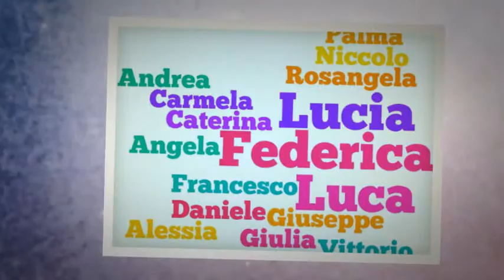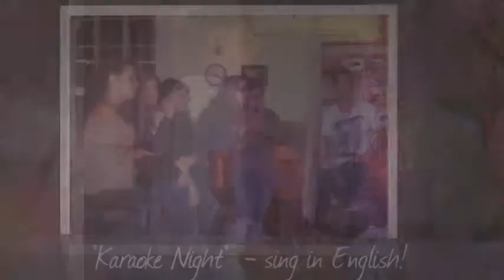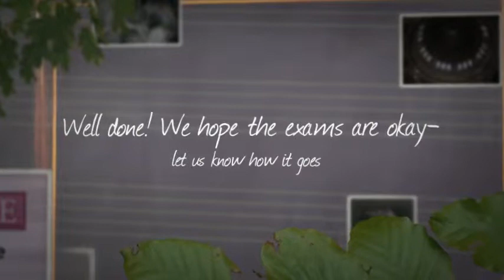De Ruggieri Group 2013